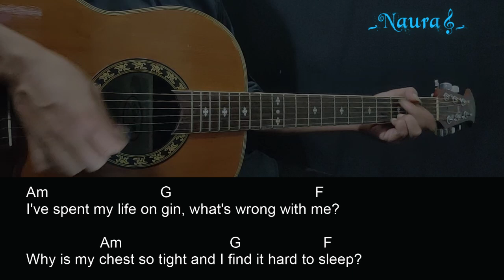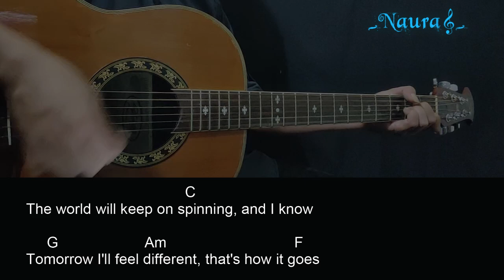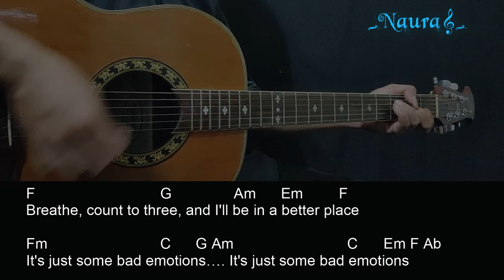Henry Moodie - bad emotions Guitar Chords Lyrics